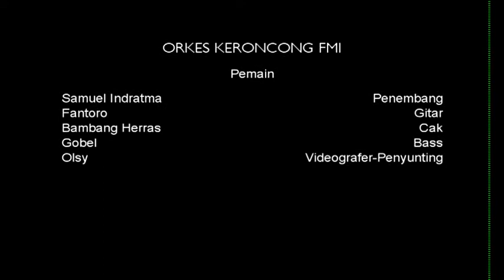Keroncong FMI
EDISI PERKENALAN
Vokal: Samuel Indratma.
Gitar: Fantoro Krisnantoko.
Bass: Gobel.
Cak: Bambang Herras.

Ini adalah video perkenalan tentang komposisi keroncong dari Orkes Keroncong FMI.